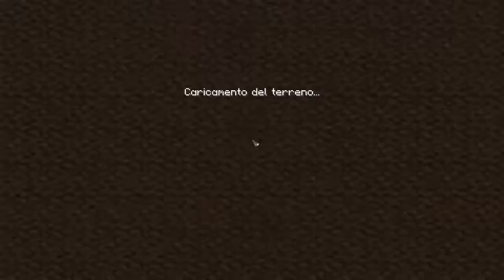MINECRAFT HARDCORE | LUGLIO 2020 - Un Portale per il Nether EP 35 [ITA]